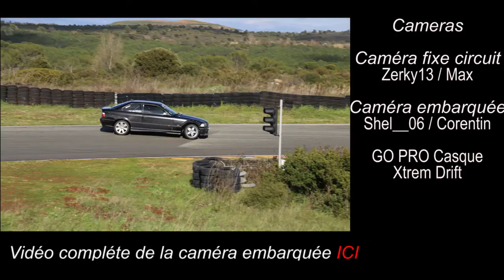Drift in Line - Xtrem Drift Circuit du Var (83)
Merci a Xtrem Drift pour cette journée !